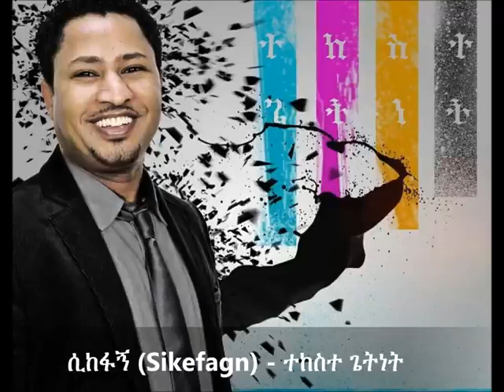PastorTekeste Getnet sikefagn yemawayh paster singer Tekeste Getnet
ካንተ በላይ ለኔ የለምና ለኔ
አውርቼ አልጠግብህም እየሱስ መድህኔ
ዘመን ሲከፋ ቀን ሲለዋወጥ
አንተ ግን ያው ነህ የማትለወጥ
ሁሉን ለይቼ አይቼዋለሁ
እንዳንተ የሚሆን የት አገኛለሁ
ሲከፋኝ የማዋይህ ገበናዬን የማሳይህ
ለክፉ ቀን ትሆናለህ ቢመኩብህ ታስመካለህ...
@Teddy Tadesse OFFICIAL,
@Yishak Sedik Official,
@MESFIN GUTU OFFICIAL,
@DAGI TILAHUN ,
@Dawit Getachew ,
@Fana Television ,
@JW Tv,
@Zehabesha Official ,
@Balageru Tv ,
@Sodere TV,
@HONEST PICTURES, @seifu ON EBS